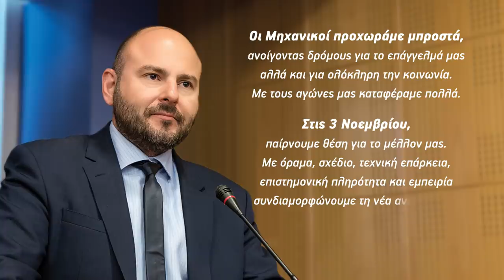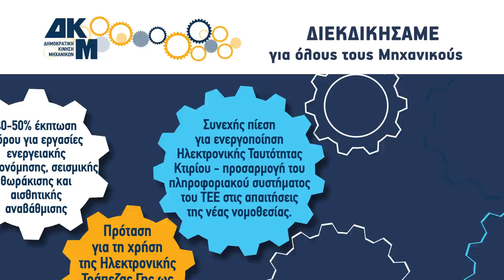Γ. Στασινός: Απολογισμός 2015 – 2019, 4 χρόνια αγώνες για τη δουλειά μας, τον κλάδο, το μέλλον μας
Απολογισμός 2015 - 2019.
4 χρόνια αγώνες για τη δουλειά μας, τον κλάδο, το μέλλον μας. Εκλογές ΤΕΕ, στις 3 Νοεμβρίου.
Συνεχίζουμε ακόμα πιο δυνατά, Δημοκρατική Κίνηση Μηχανικών.